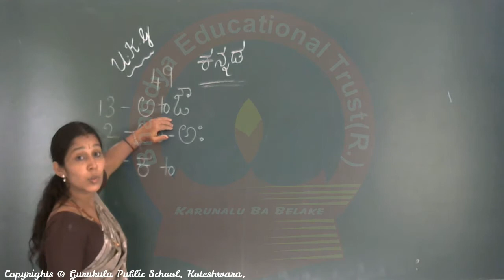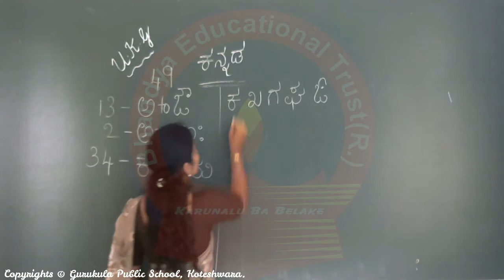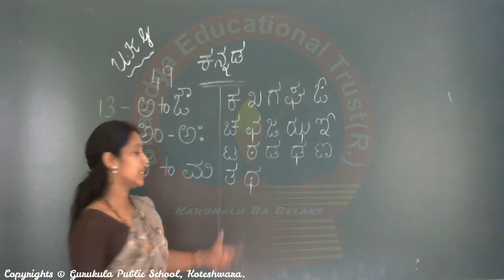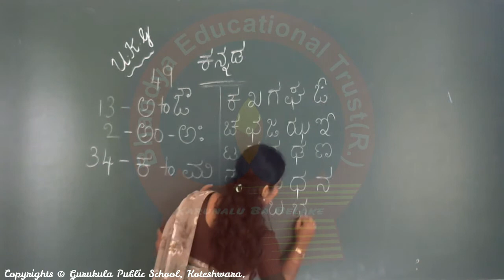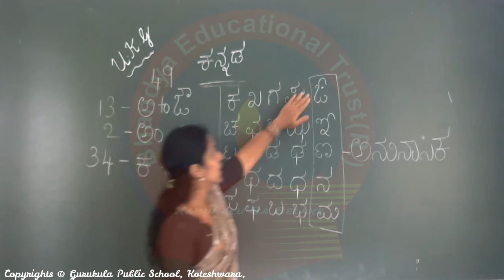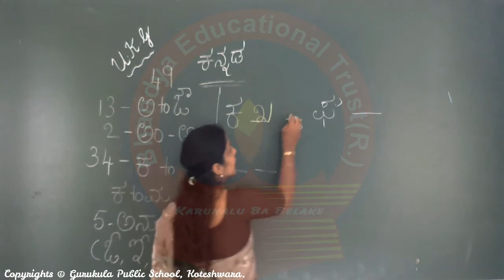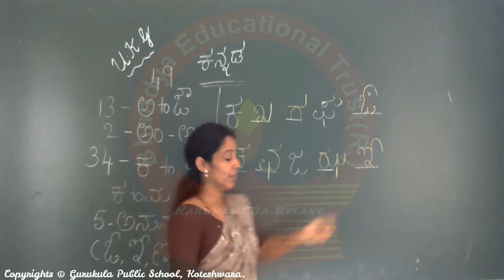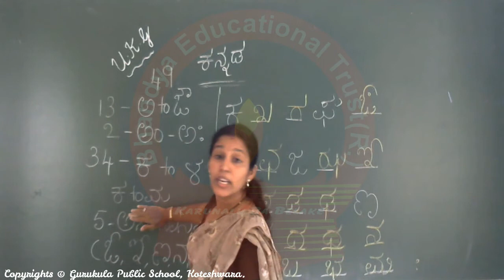Kindergarten UKG - Kannada #14